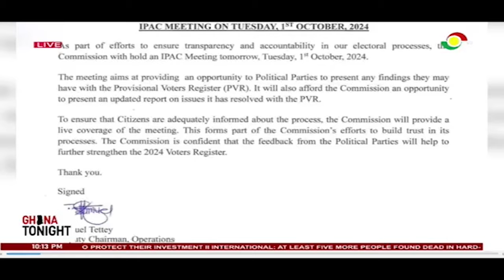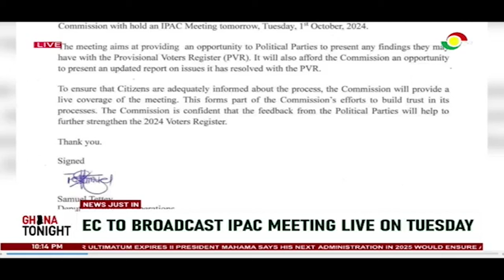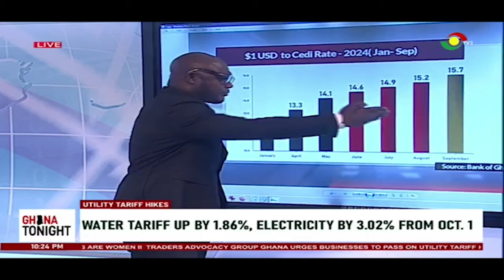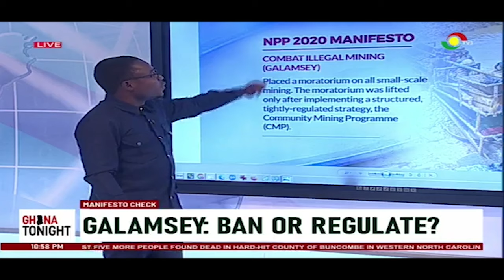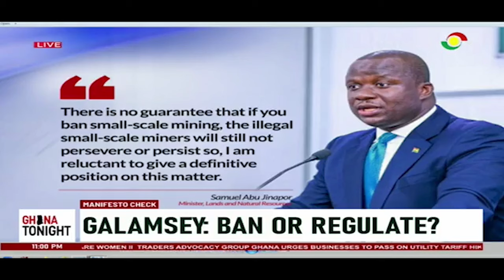Tackling Galamsey: Labour unions ultimatum to gov't expires ||Ghana Tonight on TV3